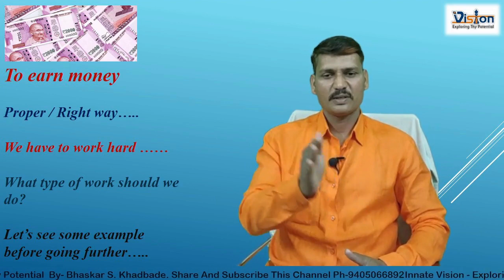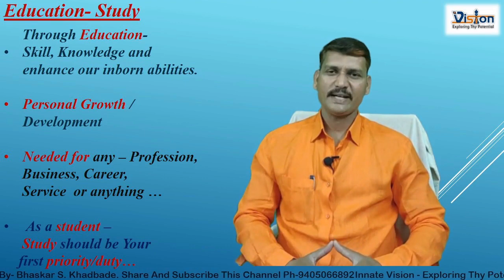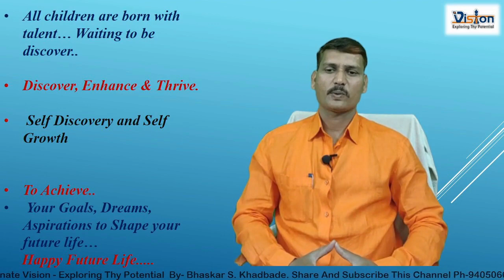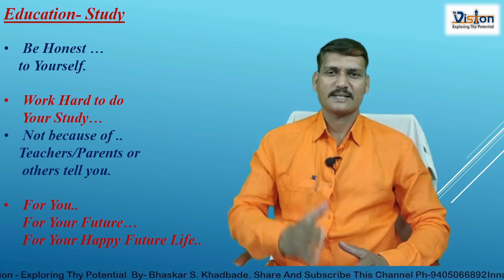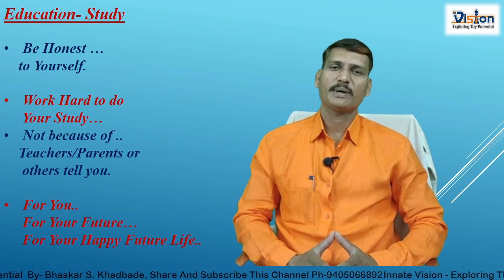अभ्यास का करावा? Why Should we study? By- Bhaskar S. Khadbade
अभ्यास का करावा ?
Why Should we study ?
पालक शिक्षक सांगतात म्हणून अभ्यास करायचा का ?
किंवा  स्वतः च्या ध्येयपूर्ती / स्वप्न पुर्तीसाठी आपण अभ्यास करावा ?
अभ्यासाचा आणि यशस्वी सुखी जीवनाचा काही संबंध आहे का?